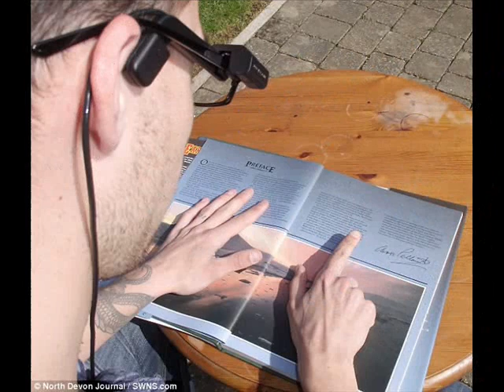OrCam Headset Recognises Faces, Objects And Reads Words Aloud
OrCam headset recognises faces, objects and reads words aloud-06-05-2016